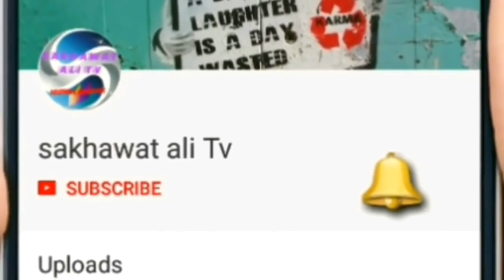today Saudi Arabia riyal rate | 6-3-2019 Pakistan India Nepal Bangladesh and Urdu Hindi | sakhawat